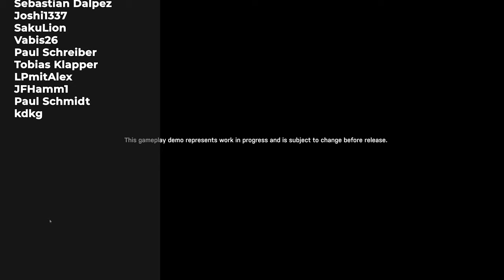Star Trucker - Angezockt!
Transportiere Fracht, handle mit Altmaterial und halt dich an deinem Raumanzug fest, wenn du in diesem interstellaren Trucker-Simulator nach Ruhm und Reichtum strebst!